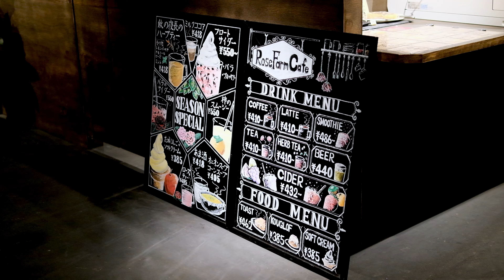2022年冬 イルミネーション散策 VLOG 子連れでいばらきフラワーパーク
金曜日の夕方、いばらきフラワーパークにイルミネーションを見に行ってきました。12月の寒空の中、風邪をひかないよう暖かい服装で出かけました。
昨年も同じ場所にイルミネーションを見に行きましたが、今年は灯りのカラーを統一されていて、落ち着いた雰囲気でした。
息子は、夕飯前にクレープやらホットココアを飲み食いし、それなりに楽しんでいたことでしょう。

今回撮影に使ったGopro HERO 11ですが、夜間撮影の設定をしくじりましたので、映像にブレやにじみが生じてしまいましたが、なんとか使える映像を選別して動画作成しました。
これもいい勉強に、次の動画製作に活かせればと思います。

‹訪れた主な場所・スポット›
いばらきフラワーパーク

‹撮影機材›
GoPro　HERO11 BLACK
FUJIFILM　X-S10